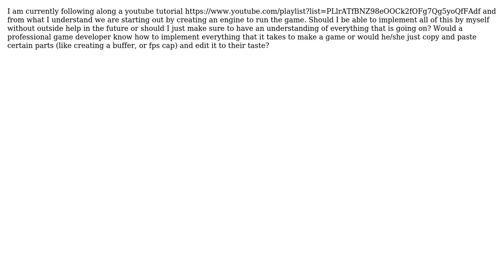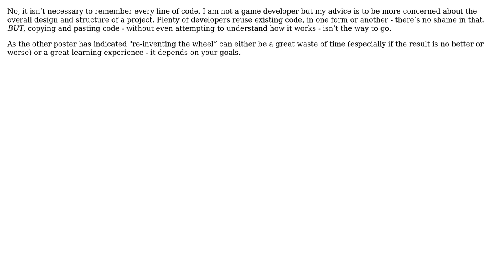Is it necessary to memorize every line of code when it comes to game development?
Software Engineering: Is it necessary to memorize every line of code when it comes to game development?

With thanks & praise to God, and with thanks to the many people who have made this project possible! | Content (except music & images) licensed under CC BY-SA | Music | Images & others | With thanks to user Robert Harvey user occasionalDev user Krzysztof and the Stack Exchange Network Trademarks are property of their respective owners. You are responsible for your own actions.